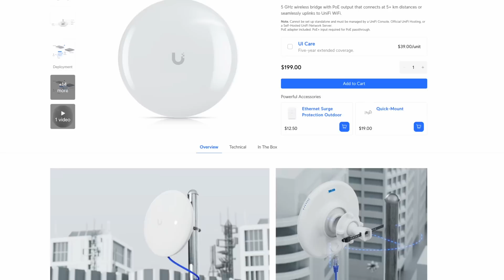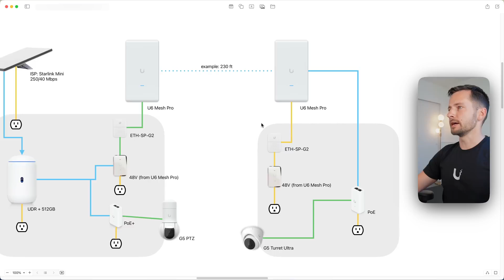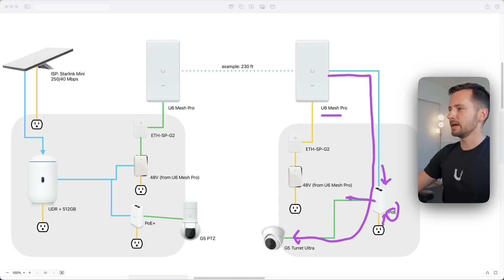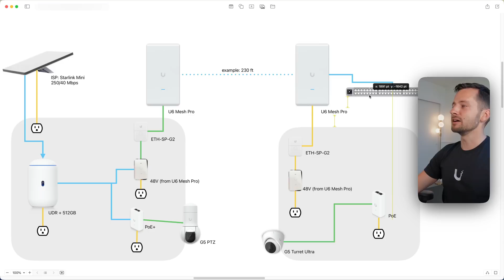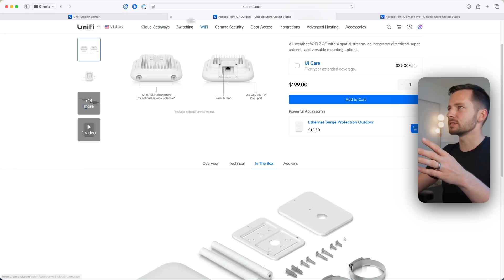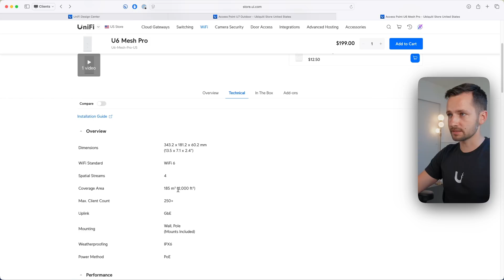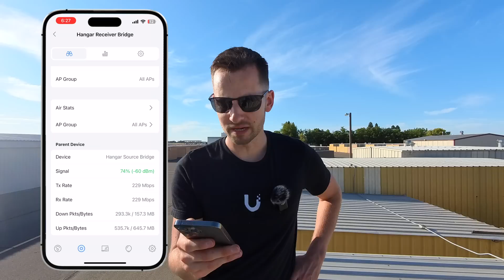The most affordable way to bridge two buildings with UniFi…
🎬 CHAPTERS
0:00 Intro
1:58 Solution Overview
8:45 Installation
10:12 Performance